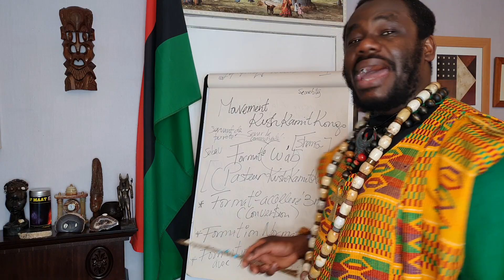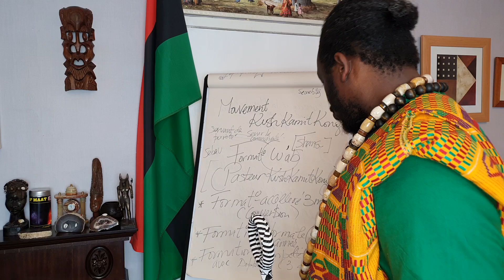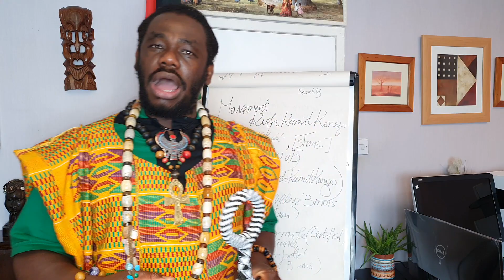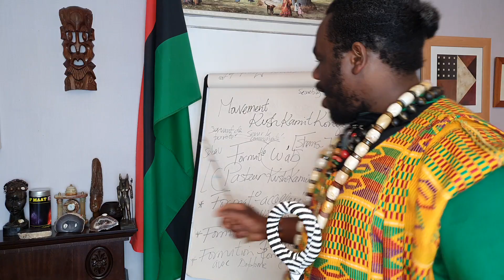Formation W'ab (Pasteur Kushkamitkongo)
Le Pr Ankh Em Tehuti society / l'Akademie de la kulture Noire Kemety et le mouvement kulturelle et religieux Kushkamitkongo introduit un nouveau cours de formation pour w'ab Kushkamitkongo ( Pasteur Kushkamitkongo)